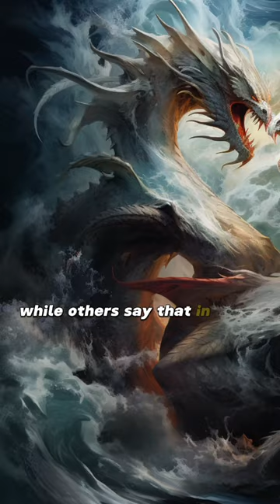Why did God create two leviathans and then destroy one